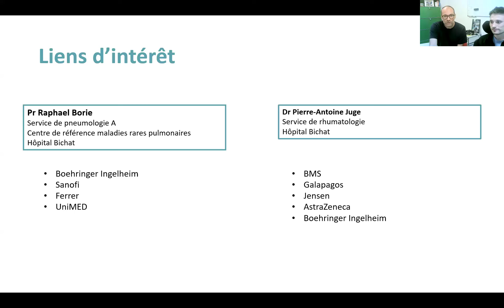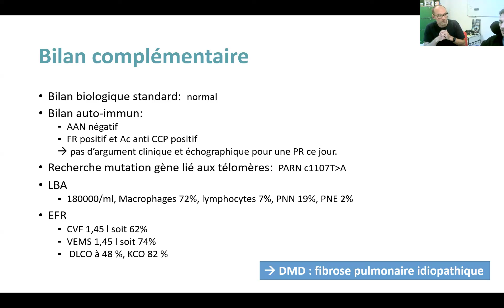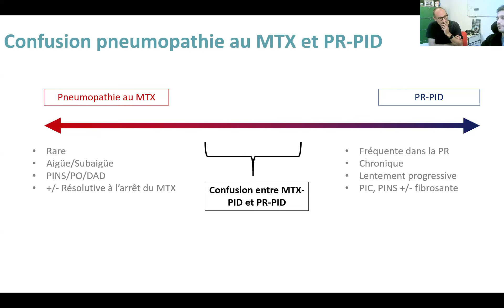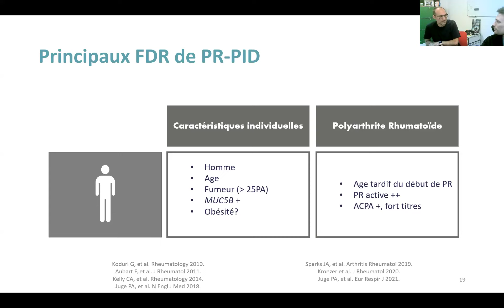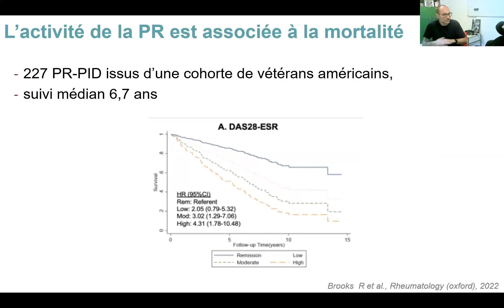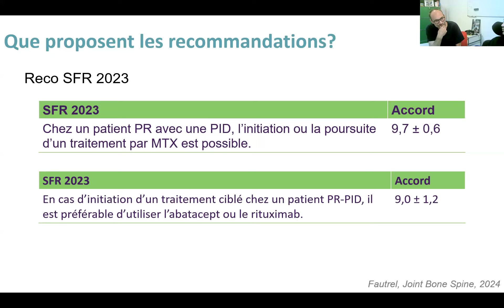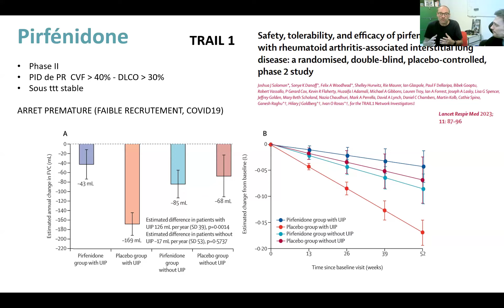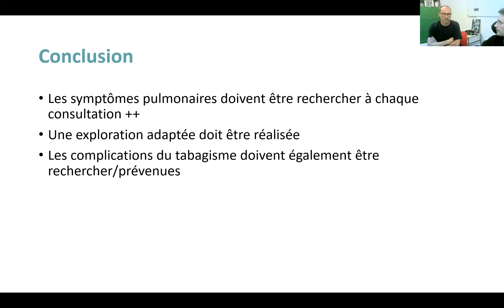Webinaire #1 Manifestations pulmonaires associées à la polyarthrite rhumatoïde (Dr JUGE et Pr BORIE)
Retrouvez le replay du WEBINAIRE #1 de cette nouvelle saison  !

Le Dr Pierre-Antoine JUGE et le Pr Raphaël BORIE abordent les manifestations pulmonaires associées à la polyarthrite rhumatoïde 🫁

Quand y penser ? Comment les dépister ou les diagnostiquer ? Comment les prendre en charge ? Tant de questions auxquelles vous trouverez réponse dans ce webinaire !

N'oubliez pas de nous suivre, liker, commenter et partager 🚀

Retrouvez-nous sur :
X : @jeunesrhumato
Facebook : groupe Rhumato Section Ref

La section REF